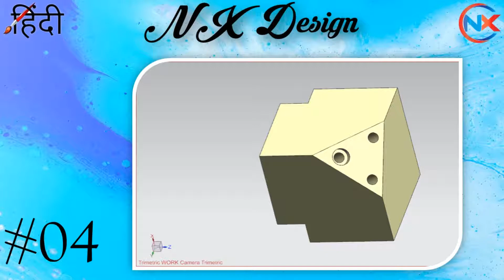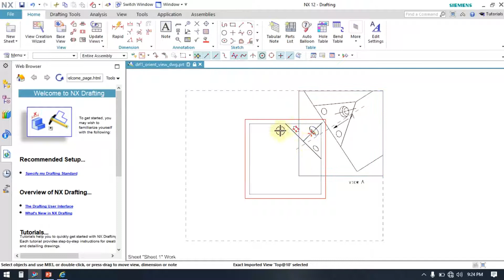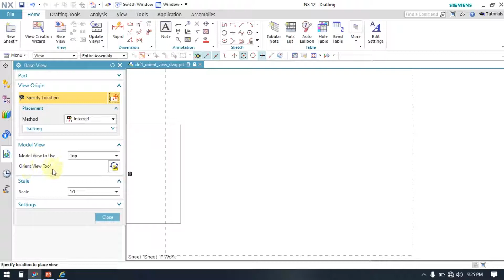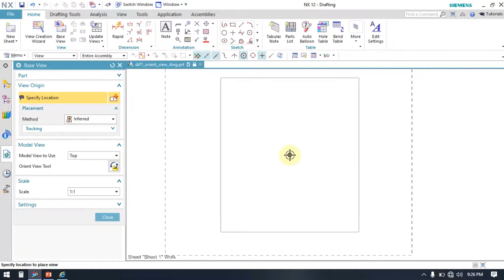#12 : Create a base view using the Orient View tool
😇Hello friends, Today in this video we will discuss about how to Create a base view using the Orient View tool.